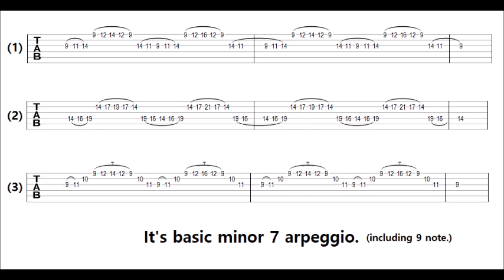Shawn Lane Epic Lick from "Get you back" (with TAB)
He didn't use his ring finger when playing it.
But I used my ring finger, not using ring finger seems to be the point of playing super fast.
I'll try this again later.